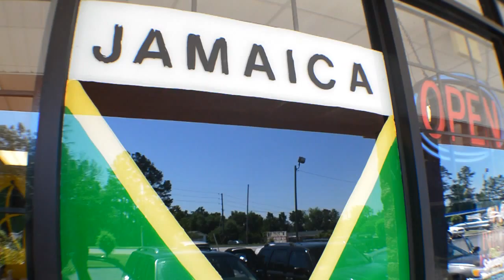THE HOMIE Q DATS ME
TMB MUZIK GROUP/KOJAK RADIO/GAMEFACE ENT ARTIST,FROM AUGUSTA,GA